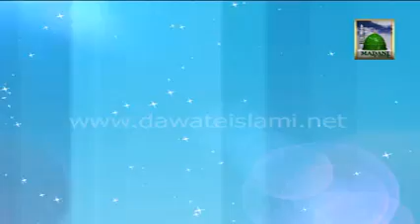Isteghasa. Phir Utha Walwala Hai (18.09.2012)